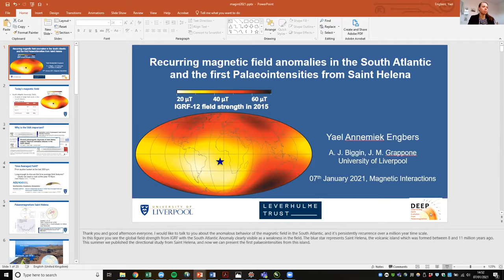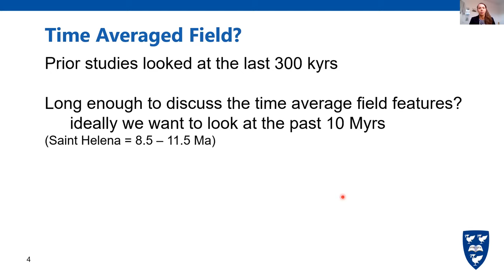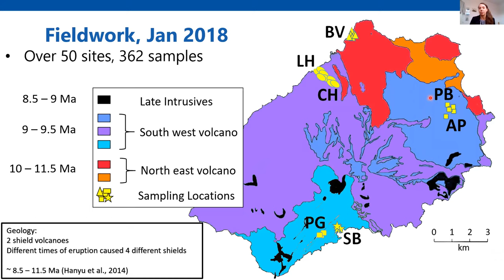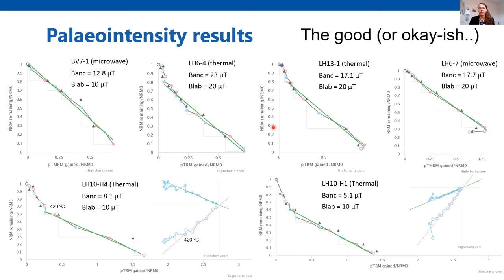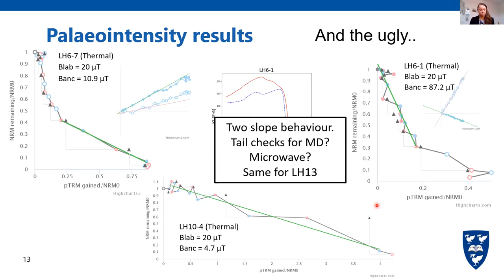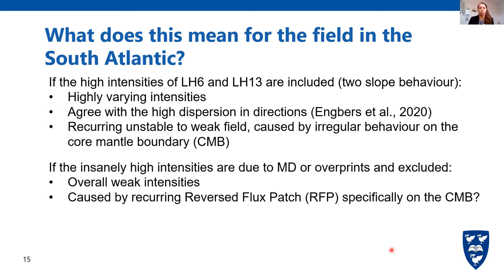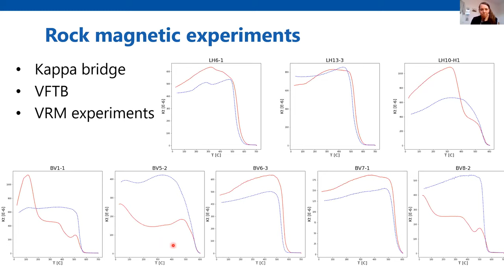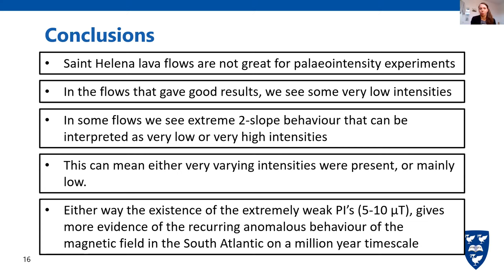MI2021 - 03 Yael Engbers: Magnetic field anomalies in the South Atlantic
Recurring magnetic field anomalies in the South Atlantic and the first Palaeointensities from Saint Helena

Yael Engbers, University of Liverpool, UK

A long-lived hypothesis is that if averaged over sufficient time, the Earth’s magnetic field approximates a geocentric axial dipole (GAD). However, the question of how significant the non-GAD features are in the time-averaged field is an important and unresolved one. In the present-day field, the South Atlantic Anomaly (SAA) is the biggest irregularity in the field. We know that this anomaly has not always been a part of the field, but in Engbers et al., 2020 we show that the magnetic field shows irregular behaviour in this region on a million-year timescale. This is shown with a substantially high VGP dispersion (21.9º) for lava flows from Saint Helena that are between 8 and 11 million years old. The island of Saint Helena is located at the margin of the present-day SAA and has declination -16.6º, inclination -57.5º relative to expected GAD values of 0.0º/-7.8º (Dec/Inc). From this location we have now started to collect palaeointensity results. We preformed thermal and microwave IZZI experiments on samples from 2 different localities from Saint Helena. We currently have results for 14 lava flows, 8 of which have 3 or more successful palaeointensity results for that flow. The results so far very from 5.5 μT to 26.3 μT, with an average of 14.8 μT (only using flows with n greater than 2). The current field strength in Saint Helena is 29.1 and the expected strength from GAD (with the present-day field) is 33.8 μT. Our low field results, when more robust, would suggest a field in the South Atlantic that is not only unstable, but mainly weaker than expected. This could mean that a recurring reversed flux patch (RFP) is causing the irregularities and weaknesses in the field in this region.